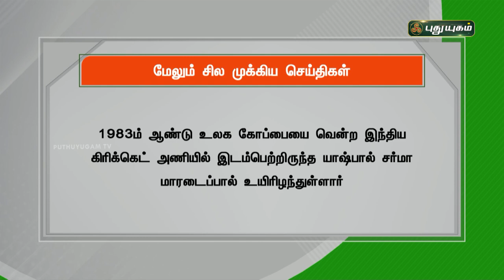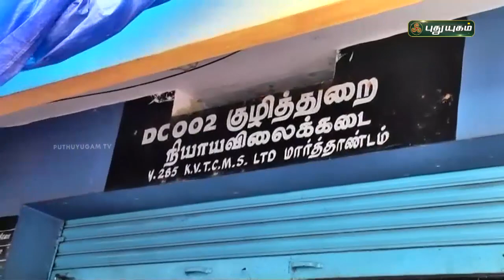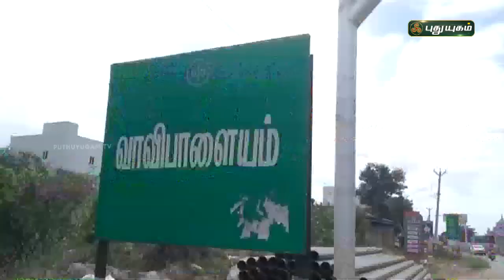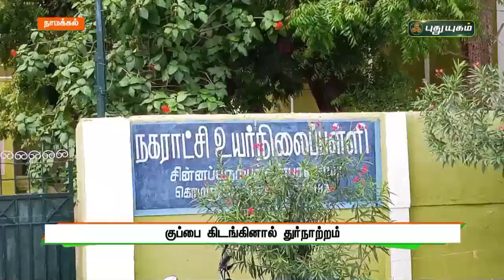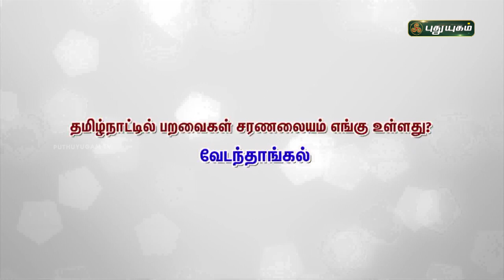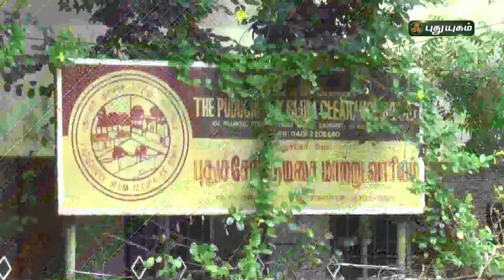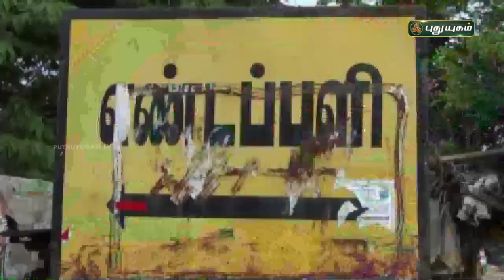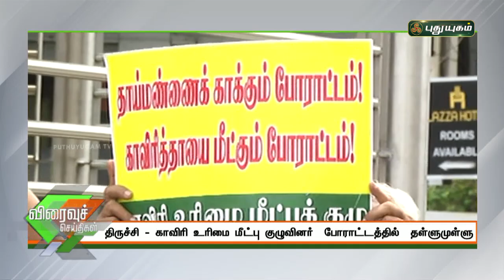புதுயுகம் செய்திகள் | 8 PM News | 13-07-2021| Puthuyugam News | PuthuyugamTV